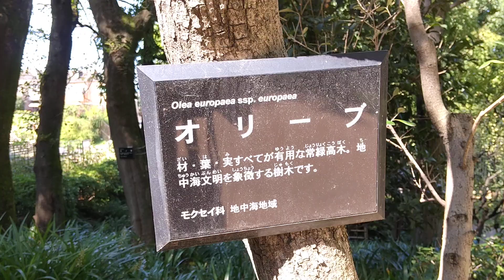赤塚植物園 映像と声日記 散歩 風景